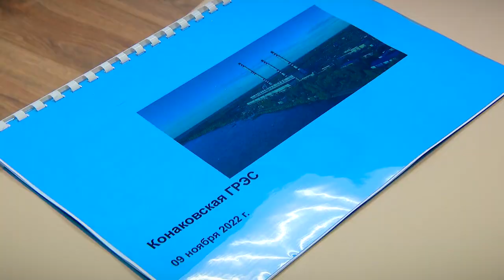Губернатор Игорь Руденя посетил Конаковскую ГРЭС